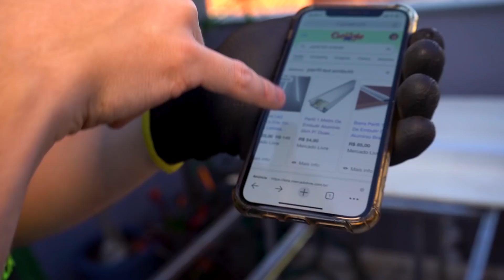A mesa passou na prova de resistência?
Depois de soldar adoidado toda a estrutura, agora é hora do revestimento e acabamento com madeira. Que comece o trabalho de marcenaria!

Assista e comente o que você está achando dessa mesa até agora

E para ficar por dentro dos projetos de forma antecipada siga @gu.ferrarezi / @rocketz.labz / @rec.raffa

Mais vídeos da Mesa Tech!